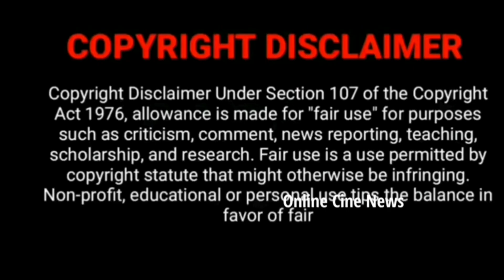Officially Husband & Wife 🤩 PRIME TIME சீரியல் ஹீரோ Marriage and Reception photos